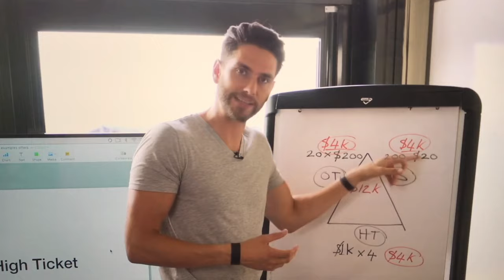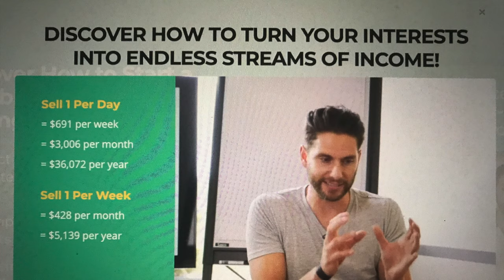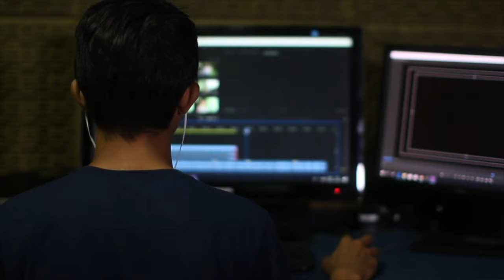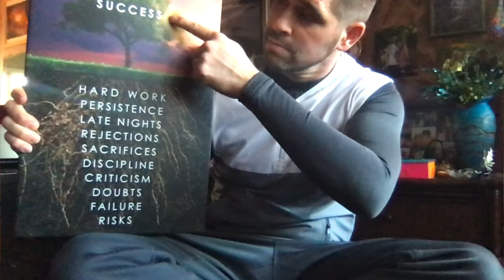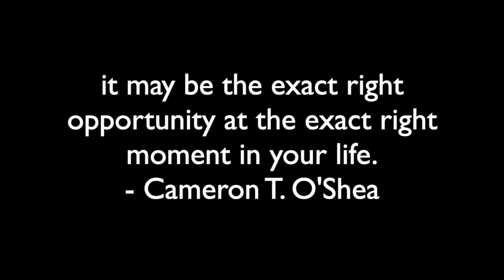Online Business - How to get started when you don't know where to start